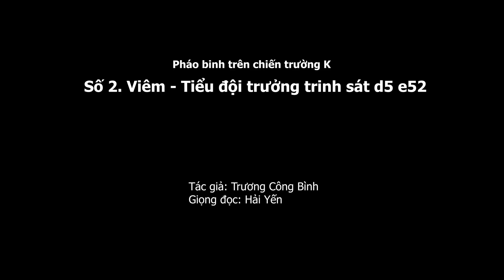1.802 (3). Viêm - Tiểu đội trưởng trinh sát d5 e52